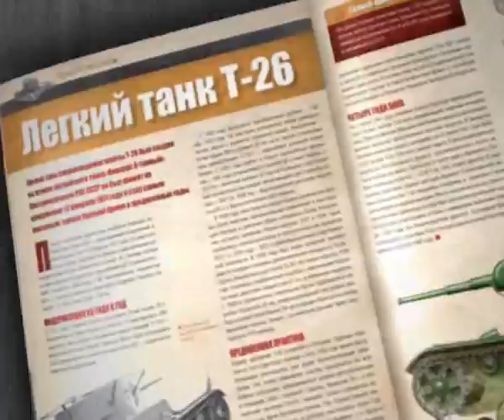WW2 Rus Test 20